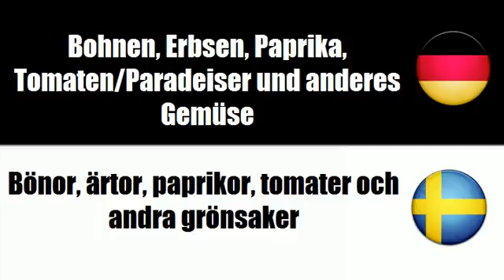Schwedisch Lernen = Verarbeitetes Gemüse